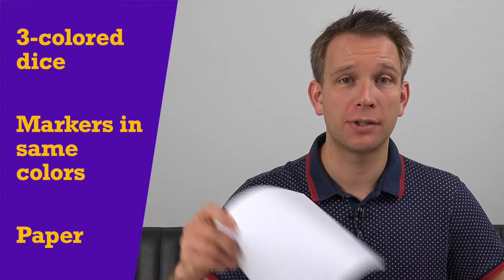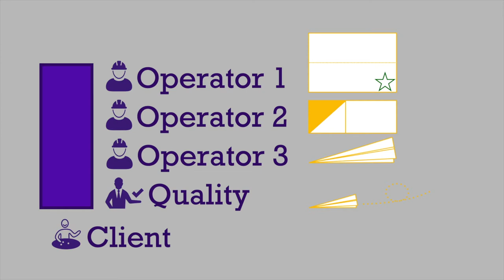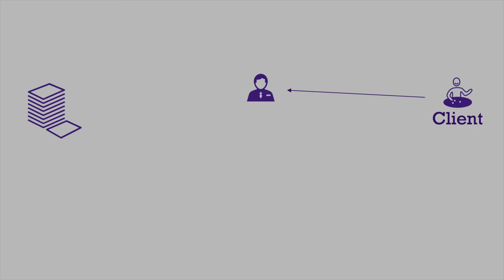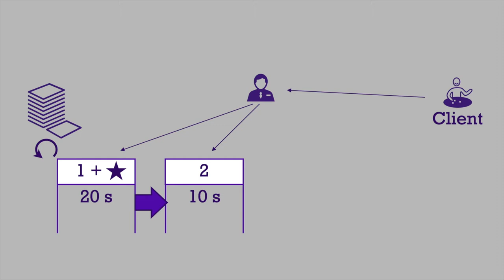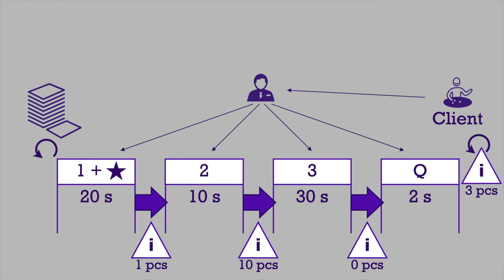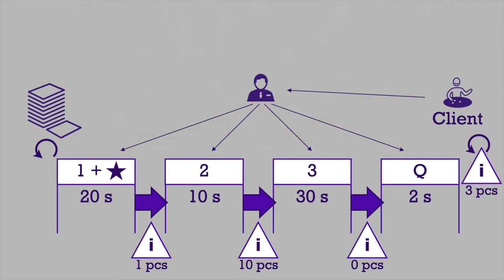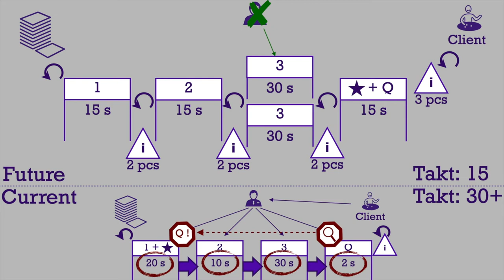Value streaming made easy | Paper airplane training game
Explain the basics of Lean and Value Stream Mapping with this super fun game! It can be used as a stand alone game about almost any Lean subject, but I found it especially powerful to explain VSM, which many people find difficult to understand.

01:06 game set-up and needed materials
03:31 instructing the 'client' (bit of a special role in the game)
04:29 the actual 'manufacturing' process
07:09 the scoring system
07:50 improvement round 1
11:09 sharing experiences and learnings
12:56 translating this game into a VSM
13:45 drawing the current state Value Stream Map
16:54 spotting improvements in the current state VSM
17:34 drawing the ideal state Value Stream Map